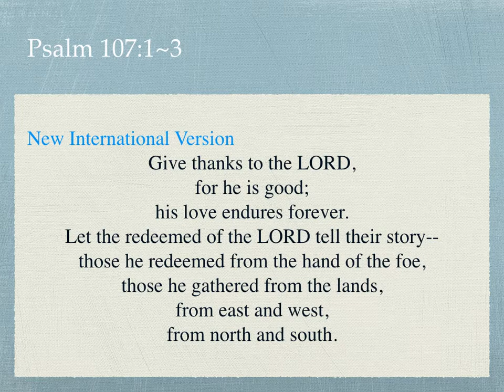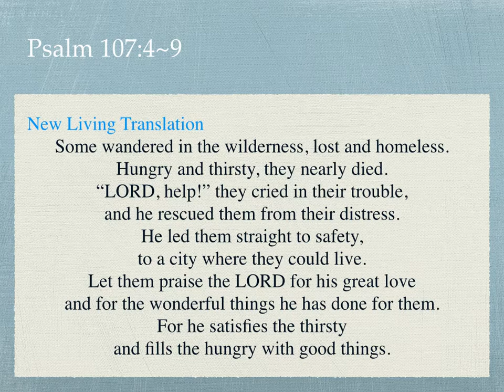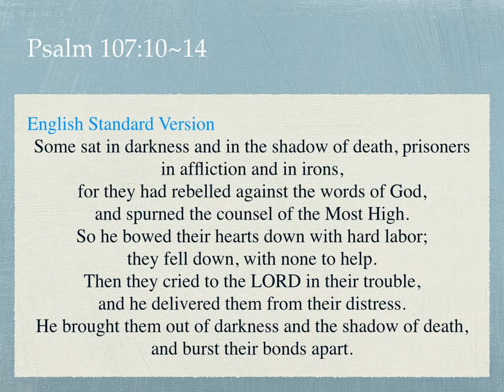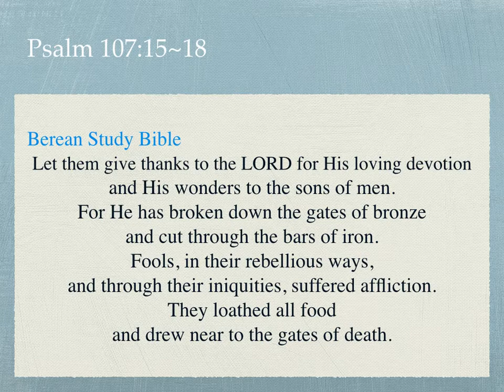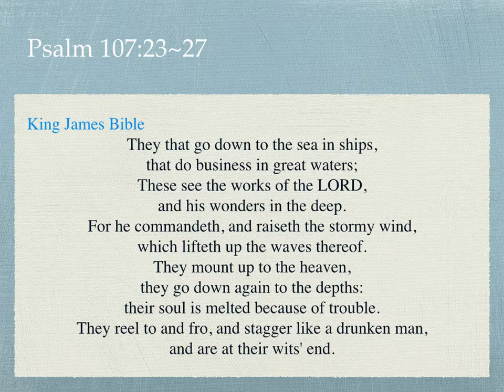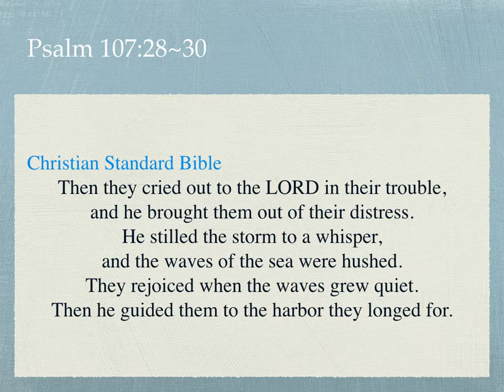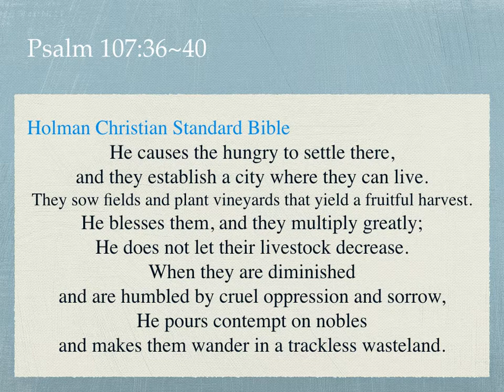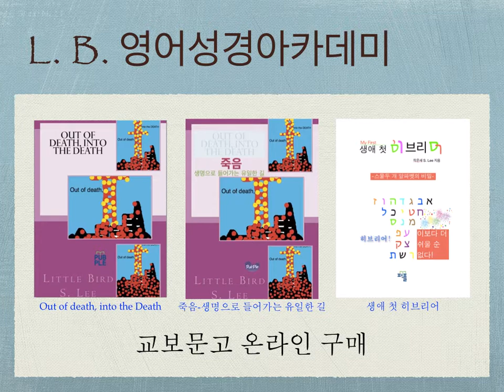997. The loving kindnesses of Jehovah - 시편 107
L. B. 영어성경아카데미 - 하나님의 크신 사랑을 영원히 찬양합니다.